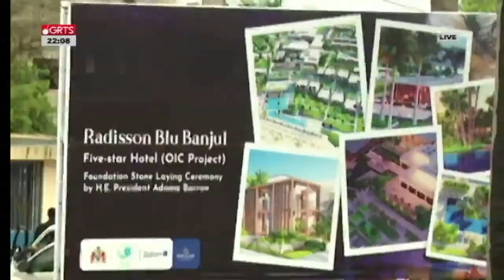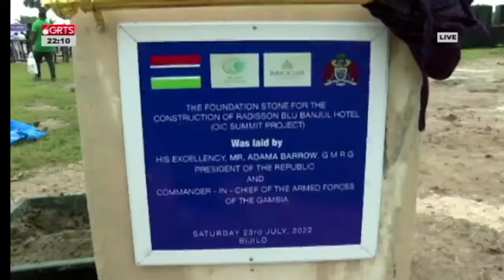10pm NEWS LIVE 24.07.2022